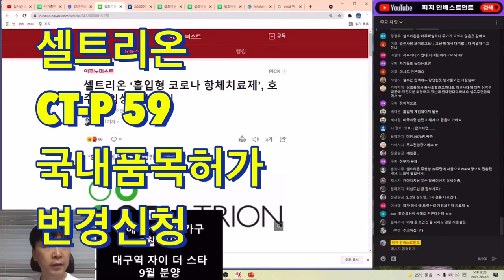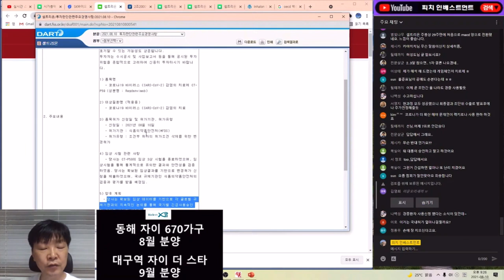셀트리온 렉키로나 국내품목허가 번경신청 식약처는 빨리 검토해주세요!